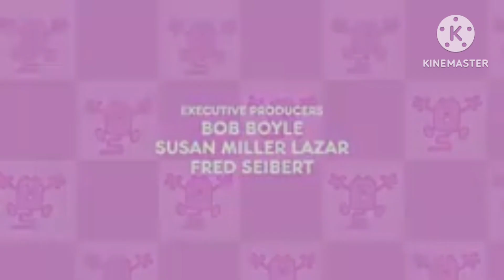my cover of the wow wow wubbzy theme.